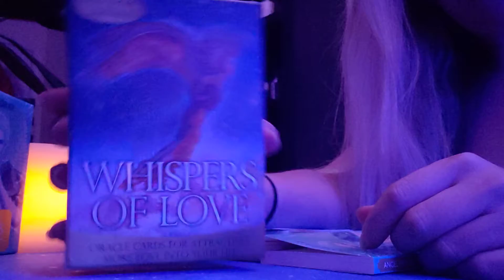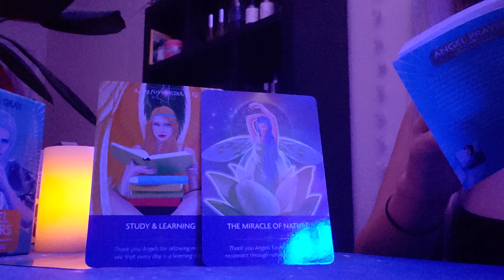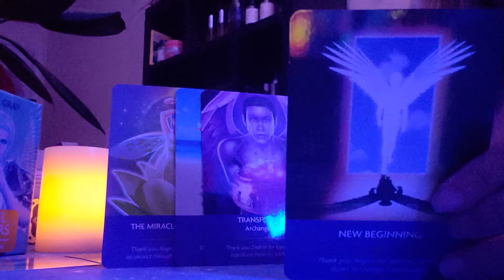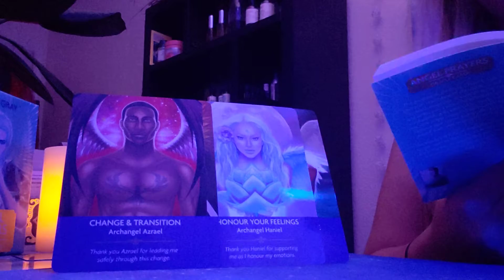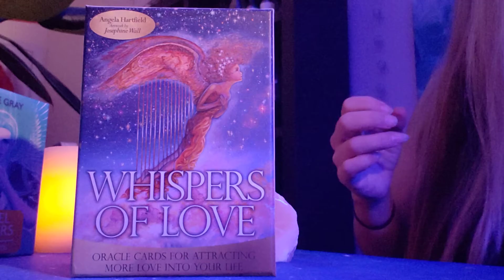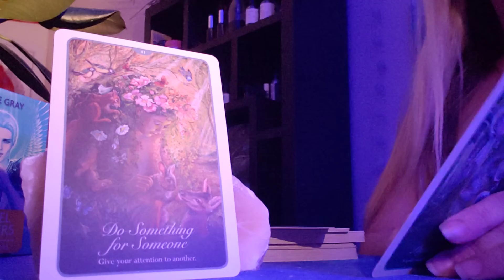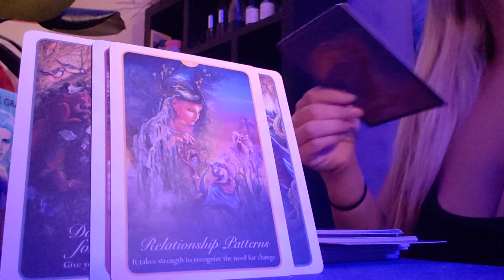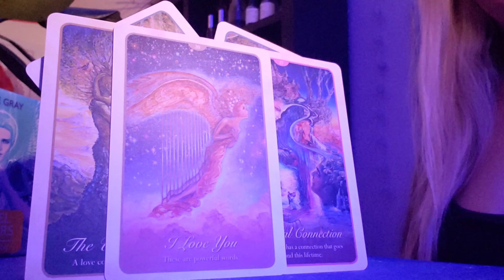New Decks!! Unboxing and Reading♥️